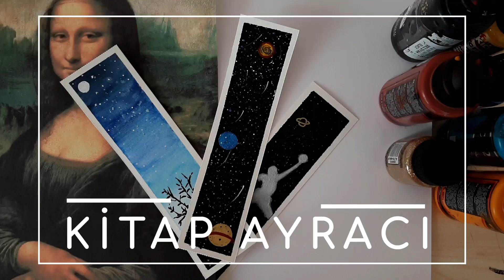Yeni Kitap Ayracı Tasarımı kitap book kitap ayracı